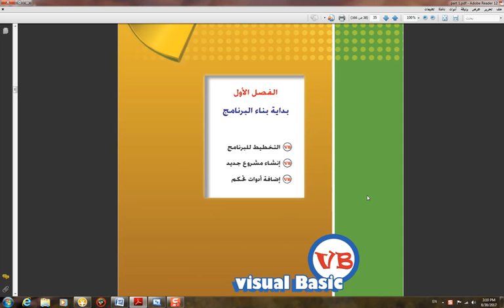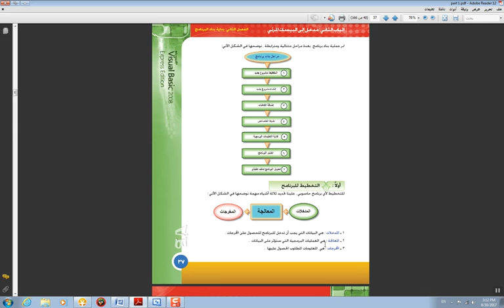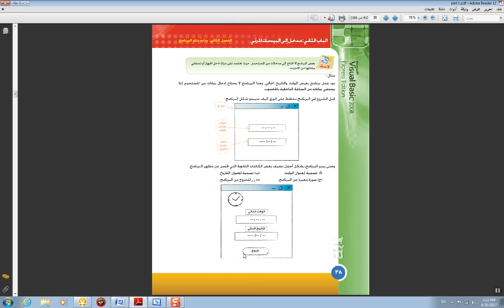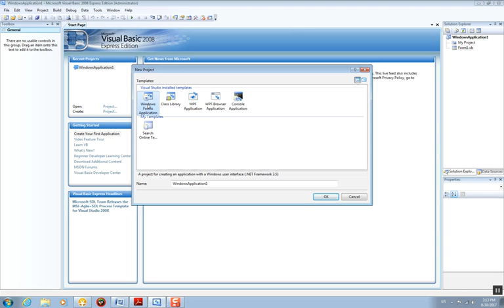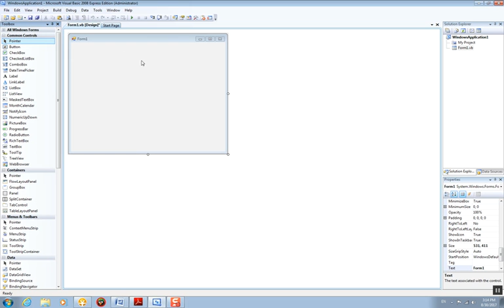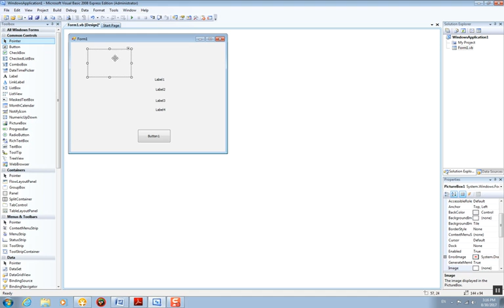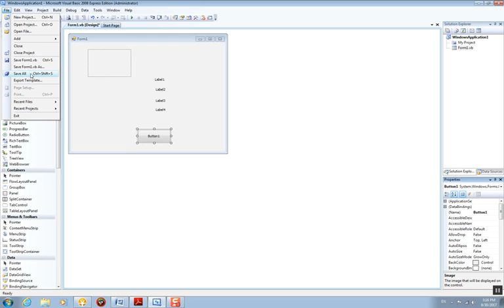12 3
منهج الصف الثاني عشر - بداية بناء البرنامج